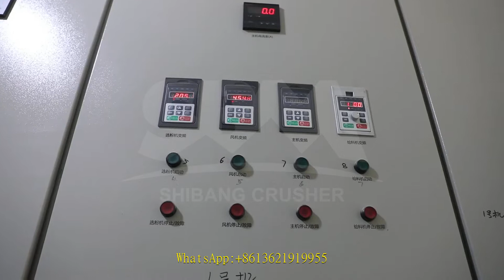limestone sizing and crushing process crusher